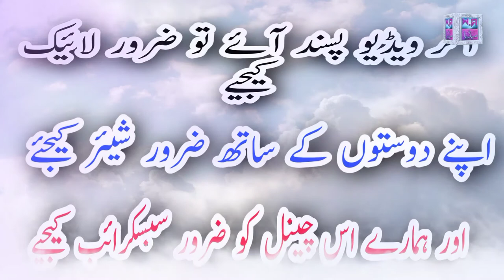FITNA E DAJJAL (PART 1) W.A MEDIA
Al-Masih ad-Dajjal part 1
Fitna e Dajjal Pr mukamal Maloomati video Dajjal kon hai Dajjal kab Aae ga Dajjal is waqat kahan hai dekhiye is video me Mazeed Informative or Islamic Videos Quran O Ahadees ki roshni me dekhne k lie W.A Media YouTube channel ko subscribe karen